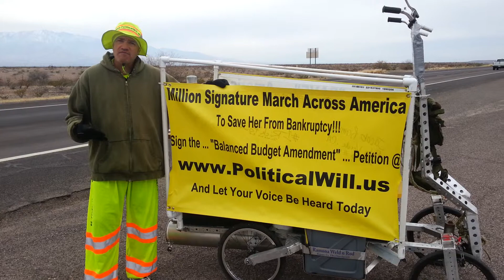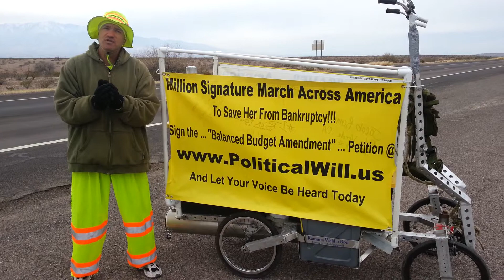PoliticalWill.us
Rob Etnyre talks about his mission to walk across the nation, gathering signatures for a balanced budget amendment.